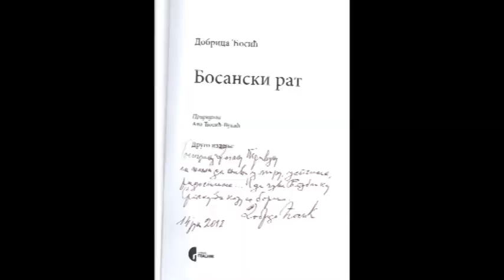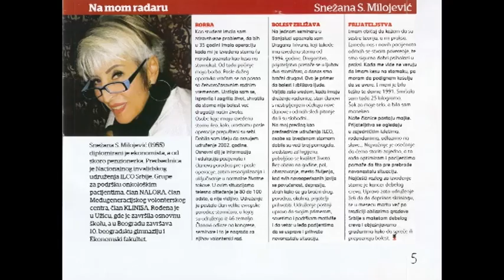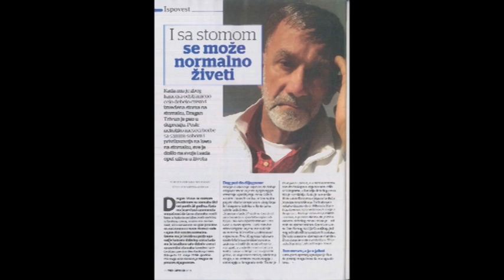Emisija "Iz prve ruke" - gosti Snežana Milojević i Dragan Trivun, ILKO Srbije